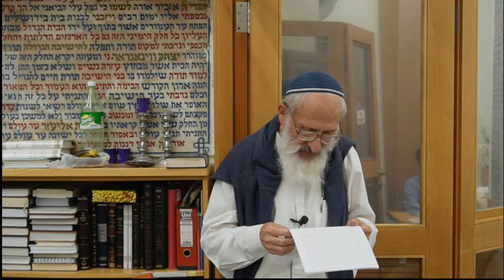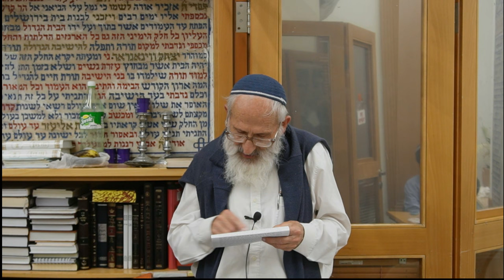פרשת לך לך | והיה תמים יסוד התמימות- הרב שלמה אבינר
תאריך:  ט' חשון תשפ"ג